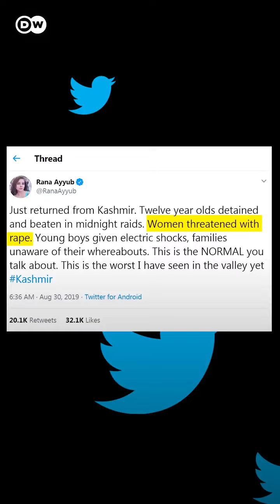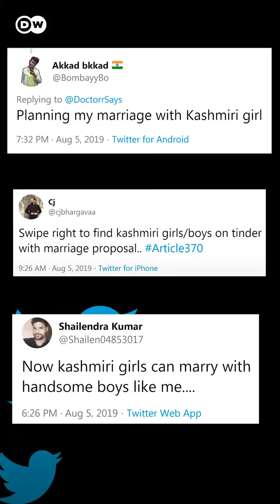DW news Documentary on Kashmir By Arshie Qureshi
"I feel objectified. I feel like a piece of land that Indians were waiting to buy."
Kashmiri women say they're being harassed and sexually abused in Indian-administered Kashmir. Here are their stories.